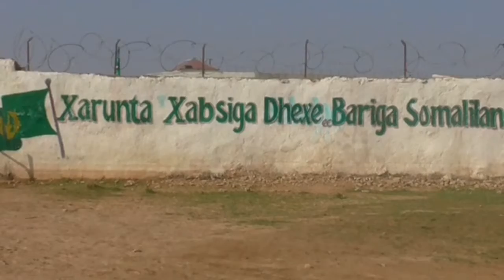Agaasimaha guud ee wasaarada cadaalada somaliland oo si weyn loogu soo dh.degmada garadag